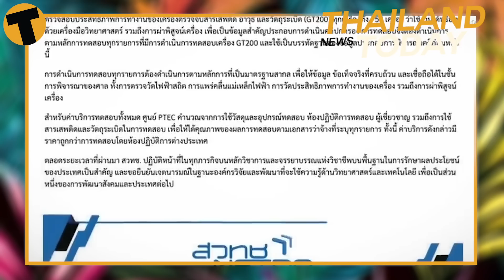Thailand News Today | CCSA confirms possible easing of mask mandate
A new update in the country’s mask policy flip flop saga, the government is accused of wasting taxpayer money, although that’s hardly news, and hotels are in recovery mode as the country approaches endemic status. That’s all coming up in today’s program

00:00 Intro
00:40 Face masks in Bangkok may soon be dropped
02:09 GT200 bomb detectors are as good as “cat poop scoop”
05:24 Government House security police missing salary
07:05 Hospitals have resumed normal operations
08:54 Former senior sergeant major went on a violent rampage

THAIGER PROPERTY for your Thailand home